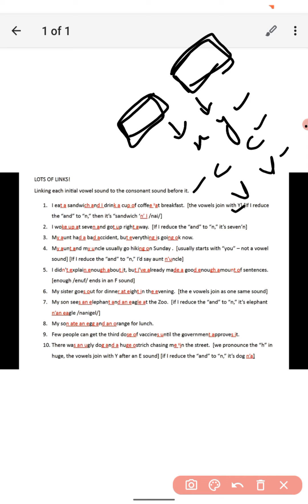USA speaking skills ..!! Foreign 🏏 Ashes Aus- Eng commentaries 🤗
( join our course at just 100 rs )